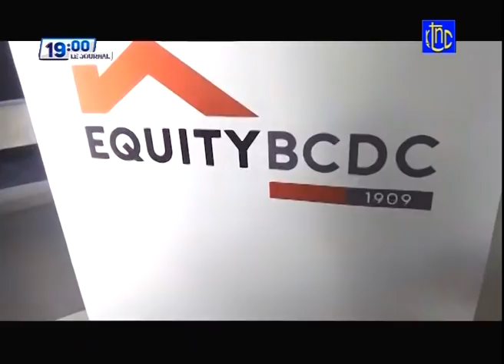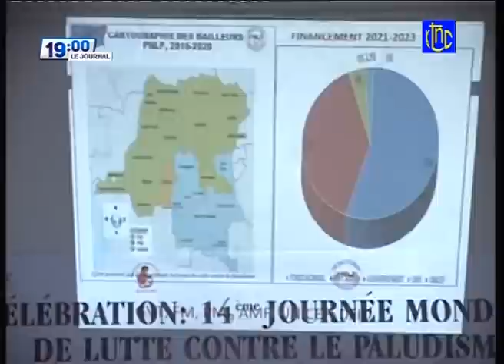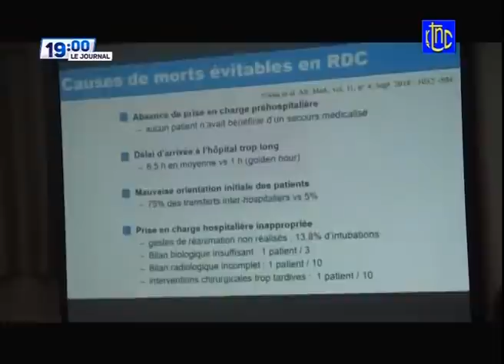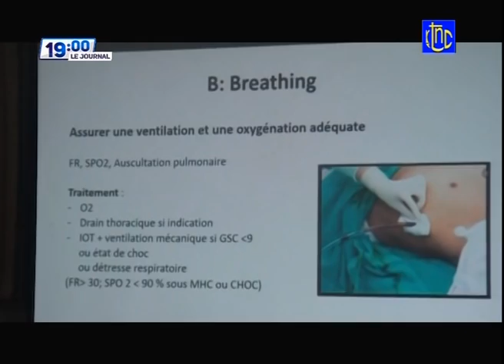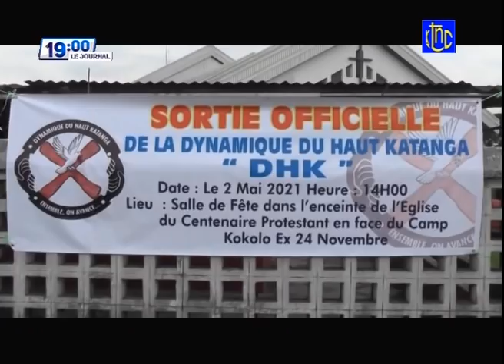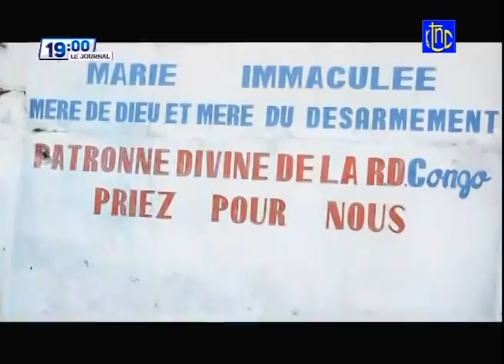🔴 RDC : SUIVEZ LE GRAND JOURNAL DE CE MERCREDIT 05.05.2021 | RTNC